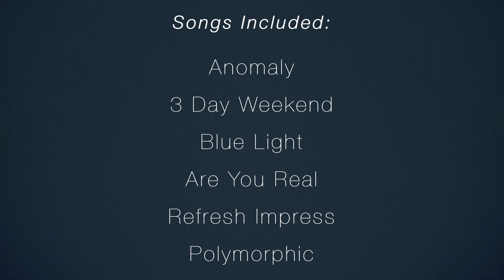Cholly - FoxFest Live Set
A live set recorded for FoxFest, an online festival organised by Werra Foxma Records to raise money for the Red Cross Ukraine Crisis Appeal

Set List:
Anomaly (from new album to be released in 2022 by Werra Foxma)
3 Day Weekend
Blue Light
Are You Real
Refresh Impress
Polymorphic (from new album to be released in 2022 by Werra Foxma)